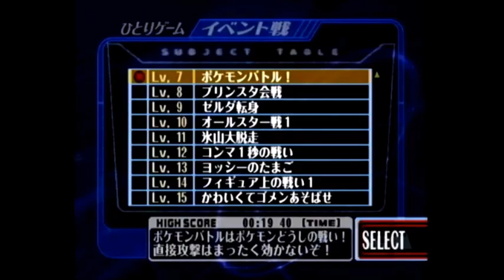大乱闘スマッシュブラザース DX - Event Mode - 07 ポケモンバトル！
I had the chance to stream almost all of Super Smash Brothers Melee / Dairantou Smash Brothers DX for GameCube. I play through all of adventure mode (enough to unlock necessary characters) and clear all 51 events. During the stream, I unlock all characters.

In this video, I play EVENT MODE #7.
I unlock no extra characters.